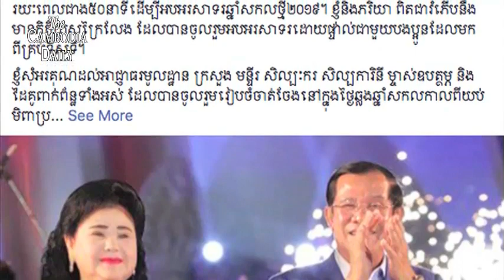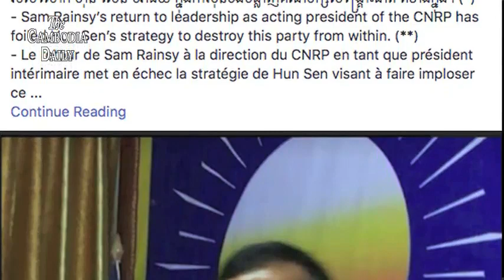ការជូនពរឆ្នាំថ្មីរបស់លោកហ៊ុន សែនគឺជំរុញឲ្យពលរដ្ឋទៅមើលវិមានឈ្នះឈ្នះរបស់លោក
សម្រាប់ឆ្នាំថ្មីឆ្នាំសកល២០១៩នេះ លោកហ៊ុន សែនបានផ្ញើសារជូនពរដល់ពលរដ្ឋខ្មែរនៅលើហ្វេសប៊ុកផ្ទាល់ខ្លួនរបស់លោកថា ពលរដ្ឋខ្មែរកំពុងទទួលបាននូវសុខសន្តិភាព និងភាពសប្បាយរីករាយជាមួយនឹងវិមានឈ្នះឈ្នះ របស់លោក។ លោកអះអាងថា ភាពសប្បាយរីករាយទាំងអស់នេះកើតមានឡើងដោយសារតែកម្ពុជាមានសុខសន្តិភាពពេញលេញ។ លោកហ៊ុន សែនក៏បានជូនពរដល់ជនរួមជាតិ រួមទាំងមន្រ្តីរាជការ កងកម្លាំងប្រដាប់អាវុធគ្រប់ប្រភេទ ជួបតែសេចក្តីសុខ សុភមង្គលក្នុងក្រុមគ្រួសារ និងមានលាភសំណាងល្អគ្រប់ៗគ្នា ចាប់ពីថ្ងៃចូលឆ្នាំសកលថ្មី២០១៩នេះតទៅ។
កាលពីថ្ងៃទី៣១ខែធ្នូ ប្រធានគណបក្សសង្គ្រោះជាតិលោកកឹម សុខា ដែលកំពុងជាប់ឃុំឃាំងក្នុងផ្ទះនោះ បានសរសេរនៅលើហ្វេសប៊ុករបស់លោកថា  សូមឲ្យទំព័រប្រវត្តិសាស្ត្រថ្មីនេះចាប់ផ្តើមពីមេដឹកនាំគ្រប់និន្នាការ ដើម្បីជាគំរូ ដោយបញ្ឈប់ការធ្វើនយោបាយតាមបែបអគុណធម៌ មិនថា តាមរយៈការគំរាមកំហែង ការលាបពណ៌ ជេរប្រមាថ និងបង្ខូចកេរ្តិ៍ឈ្មោះការមួលបង្កាច់ ហើយវិលមករកទសពិធរាជធម៌វិញ ដើម្បីត្រួសត្រាយផ្លូវជូនប្រជាពលរដ្ឋ ជាពិសេសកូនខ្មែរជំនាន់ក្រោយ។
រីឯអតីតប្រធានគណបក្សសង្គ្រោះជាតិលោកសម រង្ស៊ី ដែលត្រូវបានរដ្ឋាភិបាលលោកហ៊ុន សែន ហាមមិនឲ្យចូលស្រុកវិញនោះក៏បានសរសេរនៅហ្វេសប៊ុករបស់លោកកាលពីថ្ងៃទី២៨ខែធ្នូថា លោកនឹងវិលទៅកាន់ប្រទេសកម្ពុជាវិញនៅឆ្នាំ២០១៩នេះ។ ហើយនៅថ្ងៃទី១ខែមករានេះ លោកសម រង្ស៊ីបានសរសេរដោយអមរូបថតចំនួន៦សន្លឹករំឭកពីអនុស្សាវរីយ៍ដែលលោកធ្លាប់ចុះជួបសួរសុខទុក្ខអាជីវករនៅតាមផ្សារថា«យើងនឹងបានជួបជុំគ្នាវិញក្នុងឆ្នាំ២០១៩ នេះ។ សូមជូនពរឲ្យបងប្អូនកូនក្មួយ ជួបប្រទះតែសេចក្តីសុខ និងសេចក្តីចម្រើនគ្រប់ប្រការចាប់ពីពេលនេះតទៅ»៕